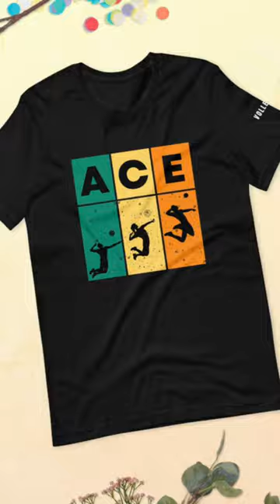20 Cute Volleyball Shirts For Girls Make Great Volleyball Player Gifts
In my Volleybragswag shop are great volleyball shirts for girls ... including a cute collection of setter volleyball shirts for coaches, volleyball moms, teammates and fans ,  ...featuring designs with:

volleyball quotes for setters
volleyball setter life quotes
positive volleyball quotes
and

cute volleyball quotes that celebrate the life and times of the quarterback on the court!

April Chapple, Volleyball Coach Launches A Fun Volleyball T-shirt Line

April Chapple, Elite Volleyball Coach, Launches a Hilarious Volleyball T-shirt Line With Fun Tongue-in-Cheek Designs sure to make players and enthusiasts laugh.

Volleyball Terms Featured On Coach April's Got Balls? New TShirt Line

I combined funny slang volleyball terms with the plural form of the word "ball" to create new definitions featured on my new line of volleyball t shirts.

Volleyball T-Shirts and Sweatshirts By Volleybragswag Sold on ETSY!

The Volleybragswag ETSY Shop is doing the most this season featuring the dopest volleyball t-shirts seen on volleyball swag in a long time. Check these styles!

What Is A Volleyball Sideout? How Do You Get Your Balls Back To Serve
A volleyball sideout happens when the team in serve receive wins a rally and earns a point for their team, they rotate once and a new server gets to serve.